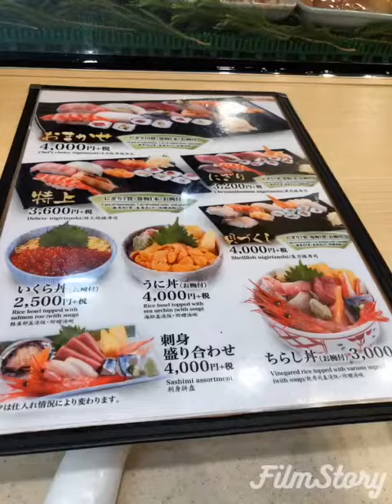豊洲市場 見学 2019.9.7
９／7(土)、豊洲市場の見学に。
2018年10月に移転し、開場してから1年近くとなりますが、初めて行ってみました。
豊洲市場へは、ゆりかもめ東京臨海新交通臨海線（通称：新交通ゆりかもめ）「市場前」駅からが一番近く、改札から続く道を進んでいけば、雨に濡れずに行くことができます。
管理施設・水産卸売場棟の７街区と水産仲卸売場棟の６街区と青果棟の５街区の3つのエリアに分かれておりそれぞれ見学コースがありガラス窓越しに見学できますし、食事や買い物もできます。
ただ建物の中は快適な温度でいいのですが、外に出ると暑さが最高でデッキで結ばれた3エリアを回るだけでダウン寸前でした。